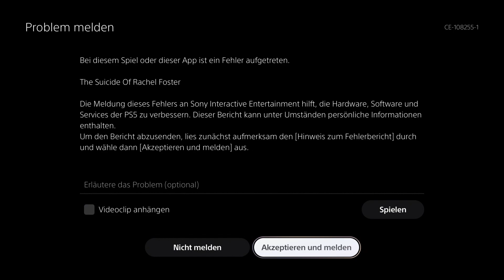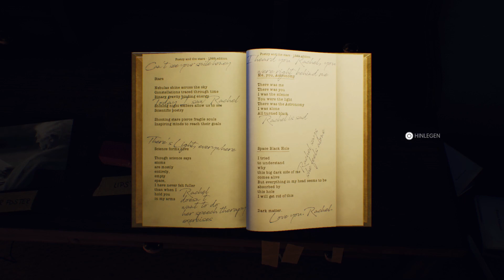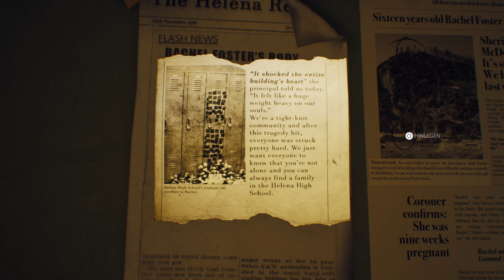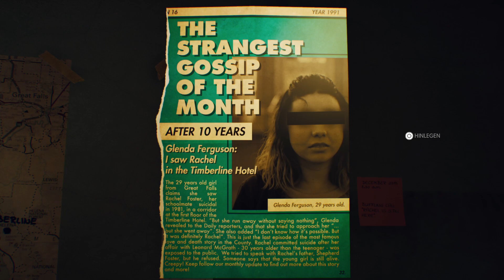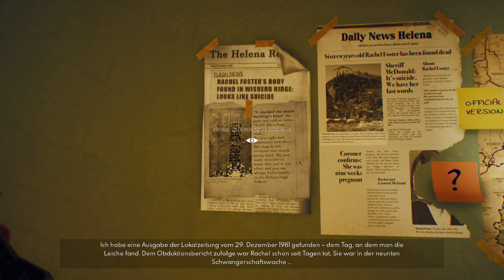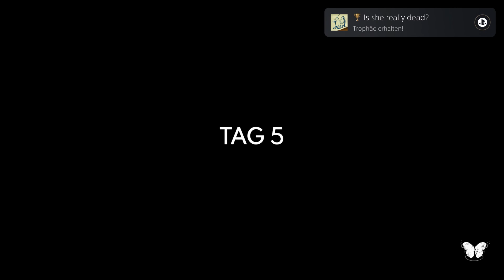Lets Play: The Suicide of Rachel Foster #03 (German) - Ist sie wirklich tot?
Willkommen zurück zu The Suicide of Rachel Foster.

Nach dem Tod ihrer beiden Eltern hofft Nicole, den letzten Wunsch ihrer Mutter zu erfüllen und das Hotel zu verkaufen. Sie kehrt zum Hotel zurück, um den Erlös Rachels Familie zukommen zu lassen. Zusammen mit dem Familienanwalt will sie das verfallende Haus schätzen lassen.

Ich hoffe ihr freut euch genauso sehr auf dieses Projekt wie ich und hoffe das wir einige Parts zusammen erleben werden.

Euer ArtOfLosing